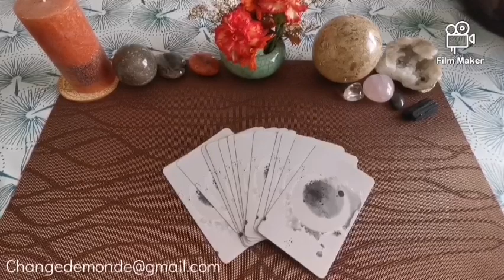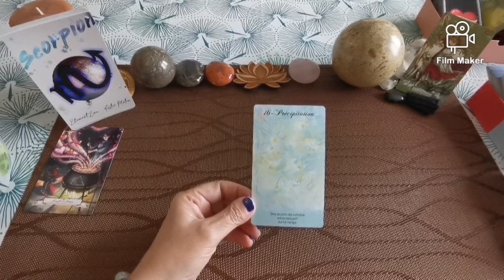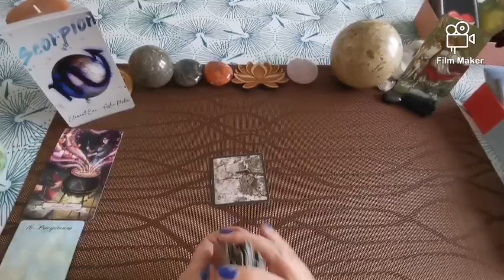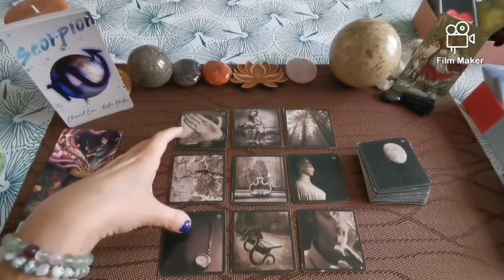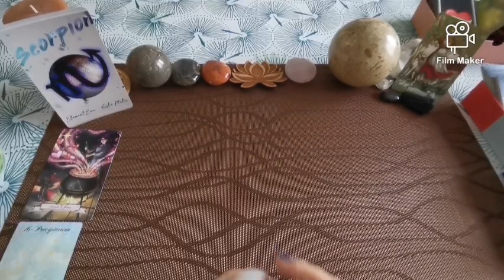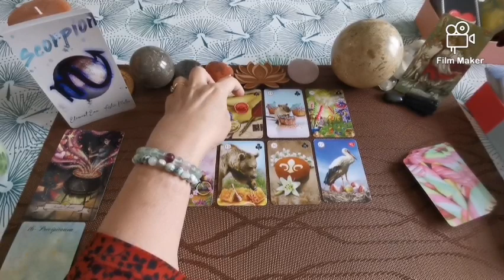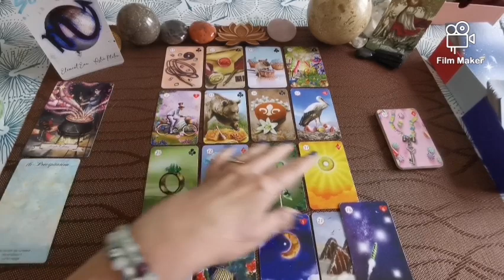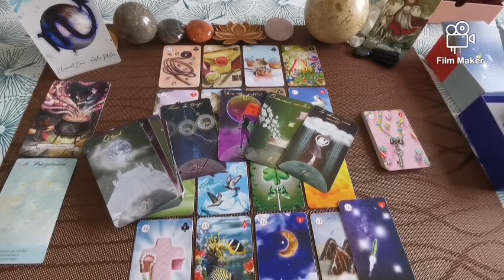♏SCORPION♏ Novembre 2021 : si vous voulez le changement, il sera là...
Bonjour, bonjour, 😊

Lien pour l'extension de novembre : (durée 48 min-prix : 5 euros)

En cliquant sur ce lien, vous accédez à votre compte PayPal. Après le règlement effectué, vous êtes redirigé vers l'extension demandée. (Ne sortez pas trop vite du site) N'oubliez pas d'enregistrer cette extension dans vos favoris si vous voulez la retrouver facilement.
(Si vous n'êtes pas redirigé automatiquement, n'hésitez pas à me contacter à l'adresse mail ci-dessous, avec la confirmation de votre paiement et le signe choisi. Je vous enverrai le lien directement sur votre boîte mail.)